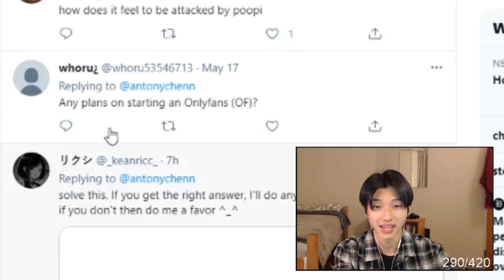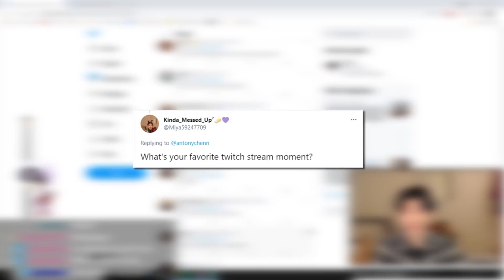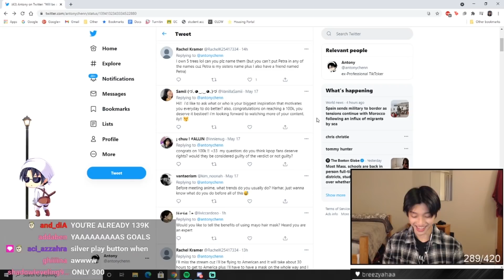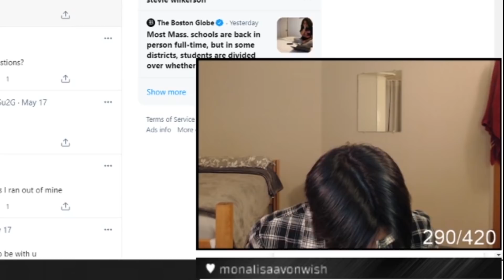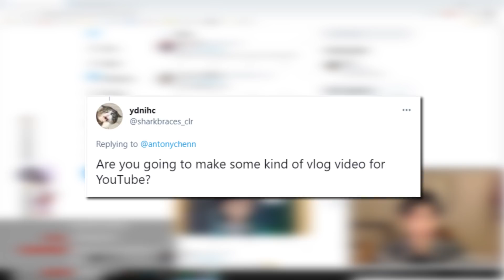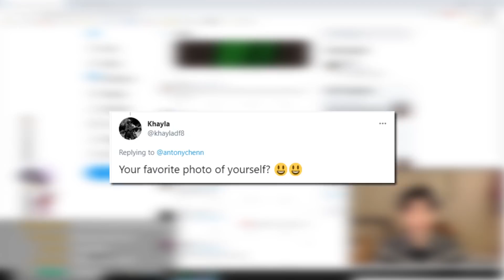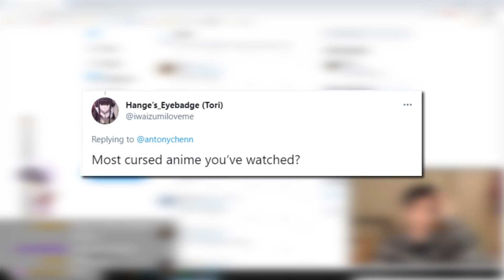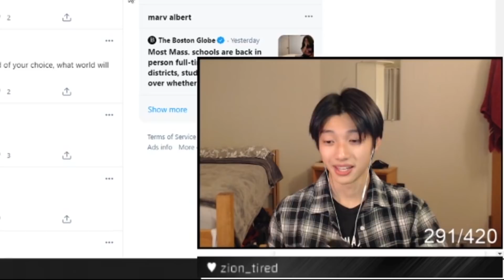Reading a Letter from my Past Self... (100k QnA)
Wow what a deep and meaningful letter (said nobody)
▼SHOW MORE▼

🎬 Edited by @azqiazzahra (on instagram)